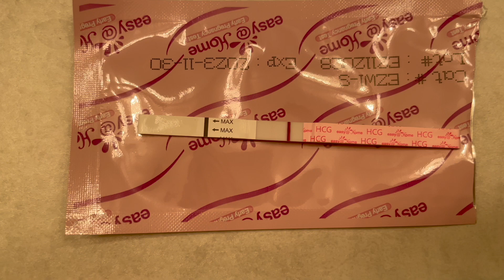finding out I'm pregnant with baby #3 + some complications // Rachel K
finding out I'm pregnant with our 3rd baby and some complications that I've had with pregnancy so far. a first trimester recap while we're at it lol

Praise God that baby is healthy and happy. Here's what's been going on!